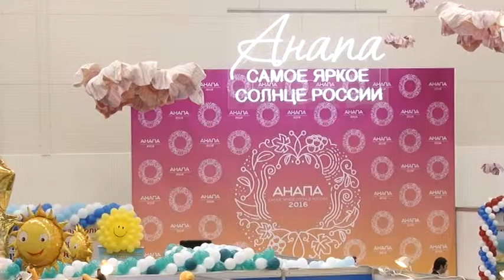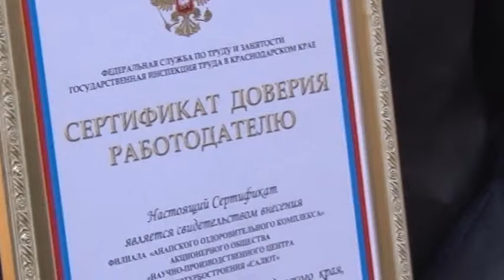В Витязево подвели итоги ежегодной 23 выставки «Анапа — самое яркое солнце России»